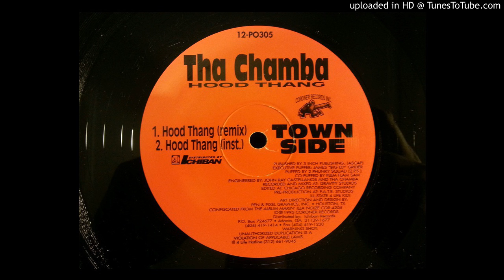Tha Chamba - Hood Thang (Remix)